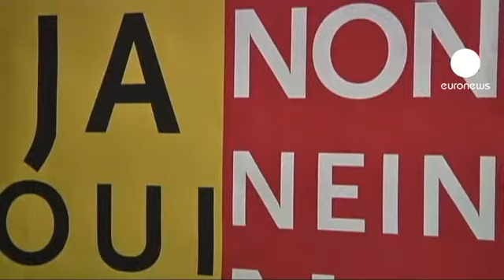Maastricht repousse les fumeurs de joints loin du centre-ville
Maastricht s'attaque au tourisme de la drogue. Cette ville du sud des Pays-Bas a décidé de déplacer en banlieue trois de ses coffee shops les plus populaires, afin de réduire les nuisances liées à l'afflux de consommateurs. En outre, à partir du 1er octobre, l'accès aux coffee shops de la ville sera réservé aux Néerlandais, aux Belges et aux Allemands uniquement.